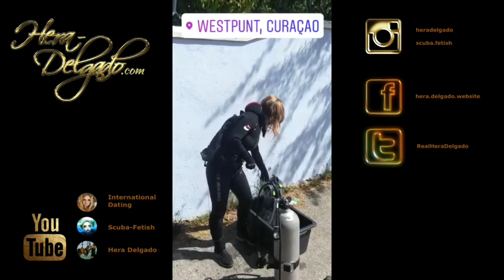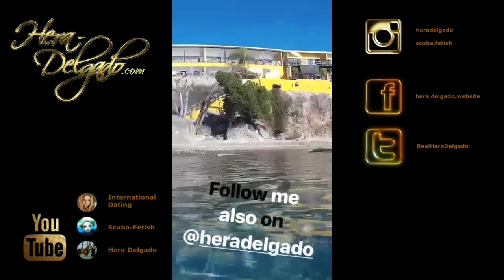Diving-Trip to the Caribbean: Curaçao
This is the cut of my trip to the Caribbean. See me diving, dressing up with my side mount gear or just hanging around on the beach...